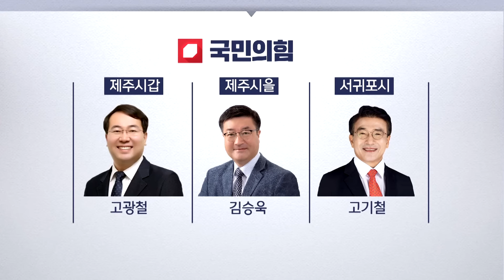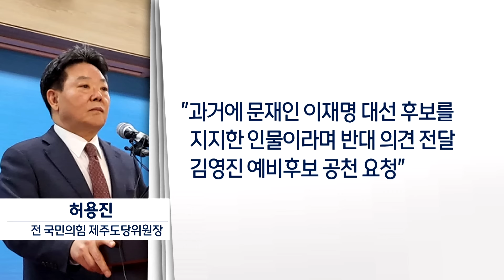여·야 공천 마무리‥대진표는 여전히 '안갯속' (2024.03.08/뉴스데스크/제주MBC)